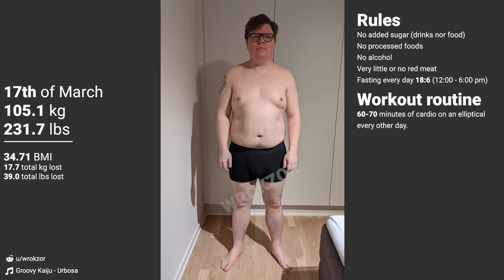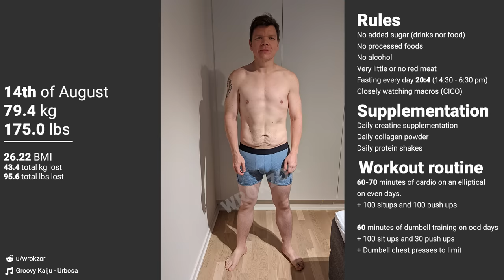My 1 year body transformation, how I lost 100 lbs and gained muscles!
My year-long journey, started on January 1st 2021. I finally decided to do something about being obese.
I've been obese almost my entire life, but after becoming a parent, I realized that things needed to change.

I used intermittent fasting, CICO and cardio training to lose weight and dumbbell- and strength training to gain muscle, check out this reddit thread for details and discussion.

I want to thank both my family, friends and colleagues for the support, as well as the inspiration from the community on reddit's intermittent fasting board, and a special thank you to the @juiceYoya YouTube channel for great workout videos that I used a lot during my transformation.

I also want to thank Groovy Kaiju for allowing me to use their music for the video, make sure you check out their channel: Oceanfront for more groovy tunes.

I started at 270+ lbs. (122 kg), 35 years old and 5 feet 8½ inches (174 cm)